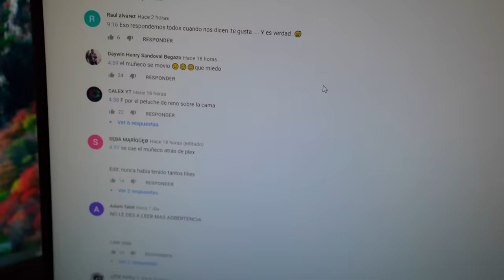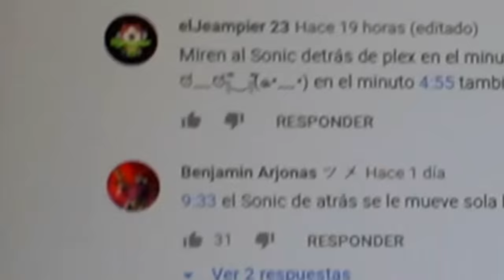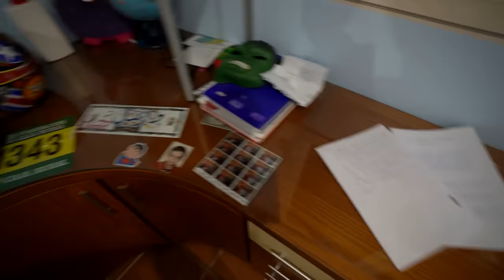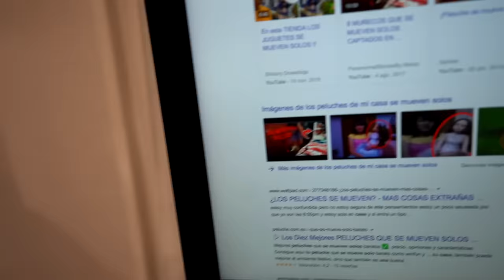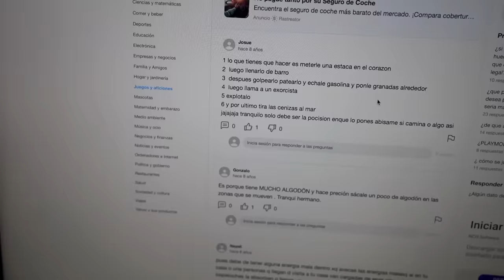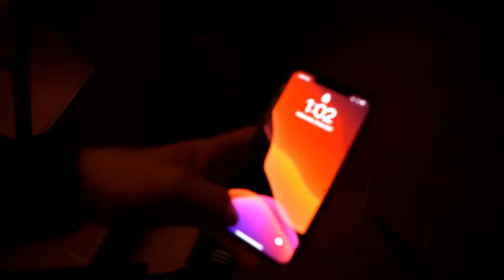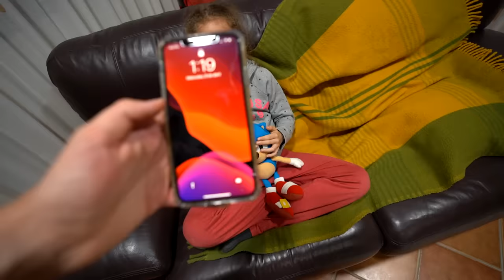LOS MUÑECOS DE MI CASA SE MUEVEN SOLOS! (lo tengo grabado)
★ ¡Utiliza mi Código en la Tienda de Fortnite! "Nosoyplex"

► ¡Sígueme!

► ¡Contáctame!

Vídeo creado y subido por YoSoyPlex.